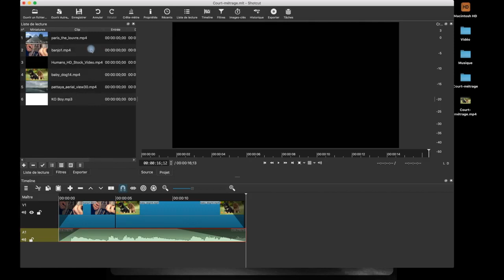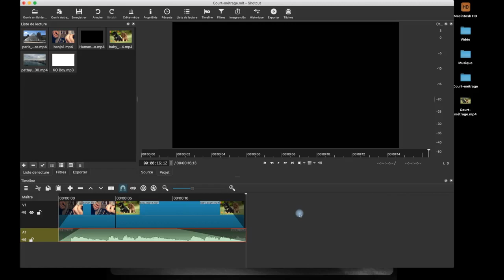Tuto ShotCut 02 Espace de Travail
Les bases du logiciel de montage ShotCut : Gérer l'espace de travail.

Ce tuto a été créé dans le cadre d'interventions en milieu scolaire avec des jeunes de 10 à 20 ans.